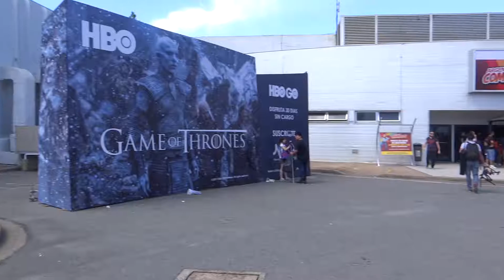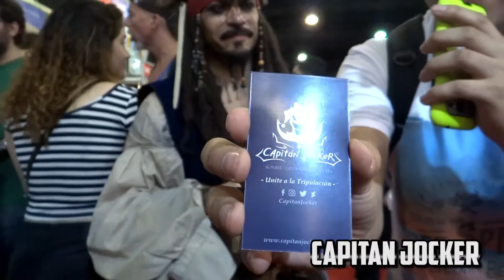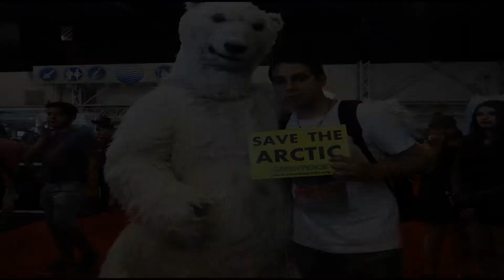Comic Con Argentina 8º Edición - THE JUANMA SHOW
Un poco de mi paso por la Comic Con octava edición que se hizo el fin de semana pasado.
CADA LIKE, COMENTARIO Y NUEVA SUSCRIPCIÓN ME MOTIVAN A SEGUIR♥

Canción utilizada: Kion & Frank Sinatra - That's life